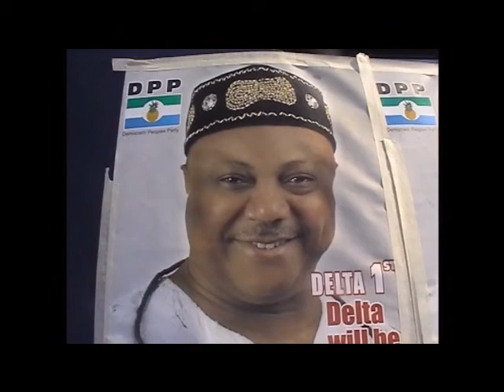Delta State Mandate Restoration Dec 7th 2010 - Great Ogboru (Pt 1)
On the 9th of November 2010, three and a half years after the so-called "elections" of 2007, The Court of Appeal declared Dr Emmanuel Uduaghan an illegal imposition and he was immediately removed from office. This followed a herculean three and a half year legal battle by Great Ogboru to prove that the events of 14th April 2007 were a monumental fraud. This video shows the Osubi Airstrip besieged by throngs of enthusiastic Deltans awaiting the arrival of Ogboru's airplane for the Delta State Mandate Restoration Day Rally on 7th December 2010.